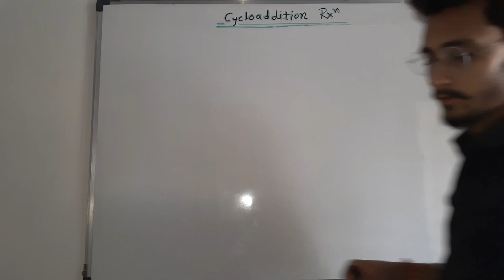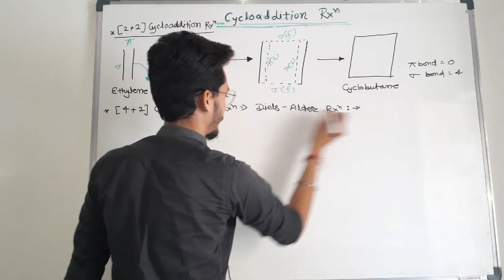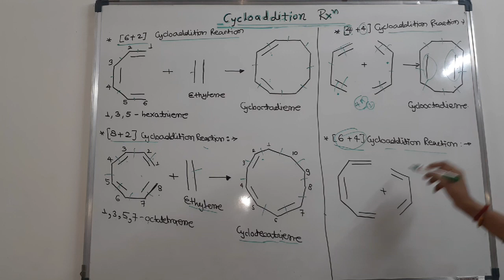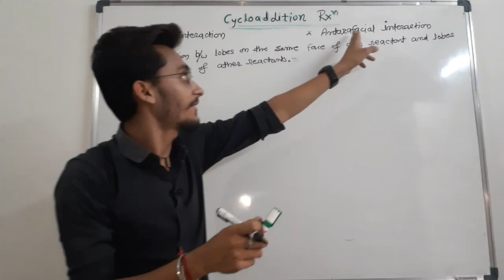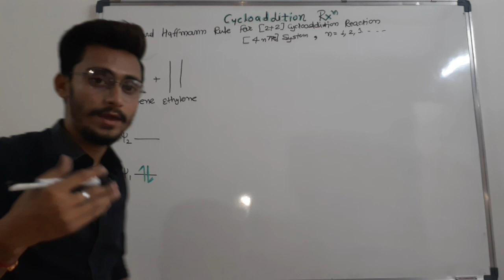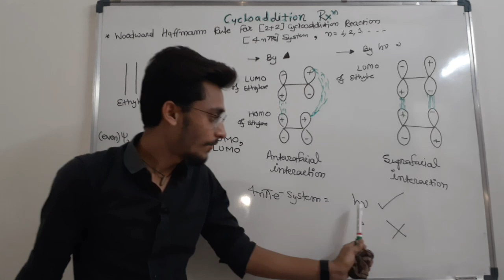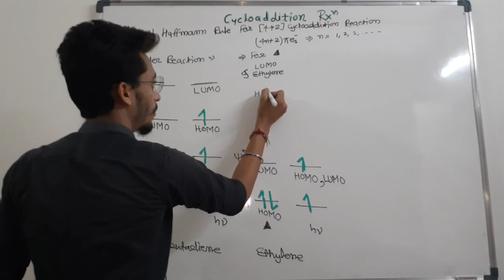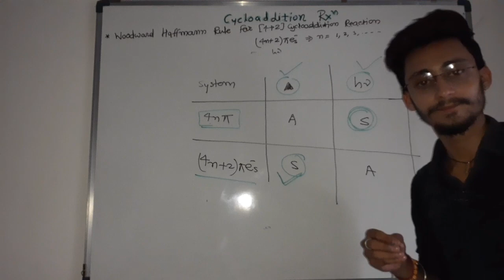CYCLOADDITION REACTION | CLASSIFICATION | SUPRAFACIAL & ANTARAFACIAL | WOODWARD HAFFMANN RULES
IN THIS VIDEO WE ARE GOING TO KNOWN ABOUT -
1. CYCLOADDITION REACTION AND THEIR CLASSIFICATION
2. SUPRAFACIAL AND ANTARAFACIAL INTERACTION BETWEENS LOBES OF HOMO OF ONE REACTAND AND LUMO OF OTHER.
3. WOODWARD HAFFMANN RULE FOR 4n pi ELECTRON SYSTEM AND (4n+2) pi ELECTRON SYSTEM.

ALL THESE TOPIC EXPLAIN WITH VERY EASY AND TRICKY WAY, SO WATCH THIS VIDEO TILL END.

LINKS OF RELATED VIDEOS WHERE TRICKS ARE USED ARE OVER HERE -

THANK FOR VISITE MY CHANNEL.